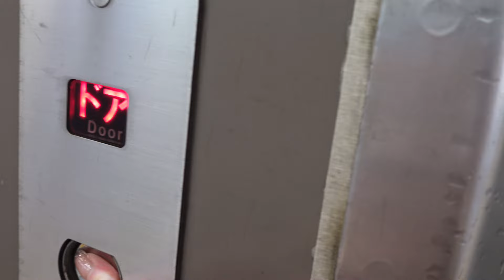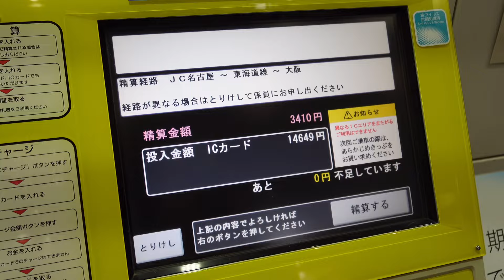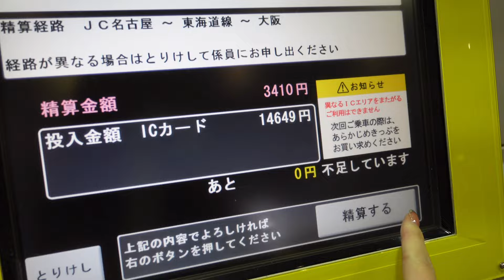【普通列車の旅】名古屋→大阪まで安く早く楽に行く方法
🙅‍♀️×普通列車の旅
🙆‍♀️⚪︎在来線の旅
普通列車の旅では無いですね😢💦
ご指摘くださった方、ありがとうございました😌🌸
次の動画も在来線の旅になります✨

ストーリー更新多＆ひとりご飯